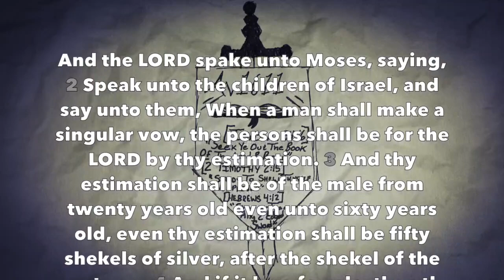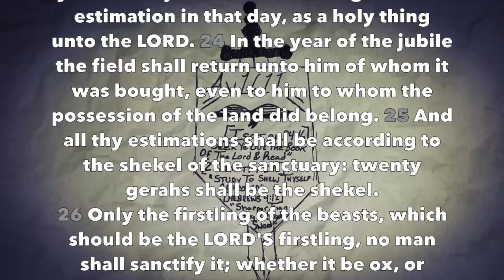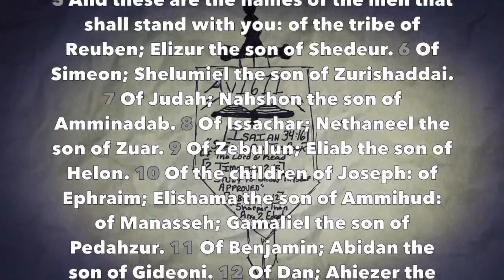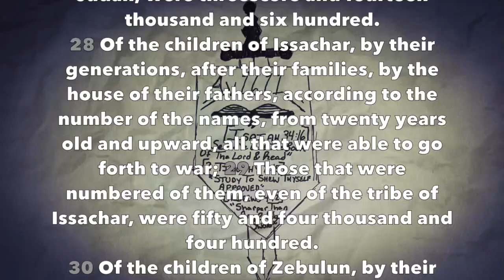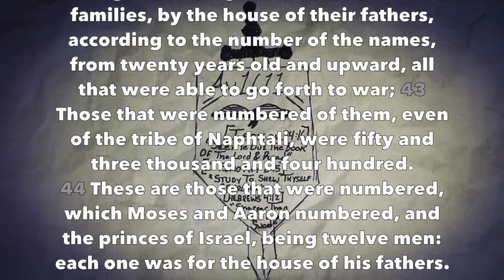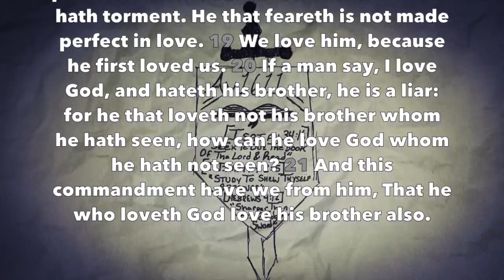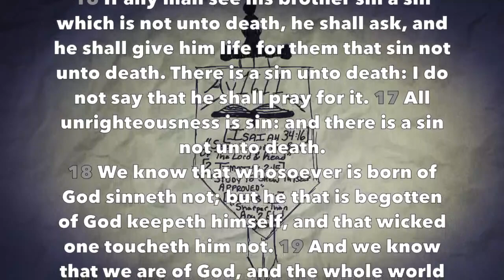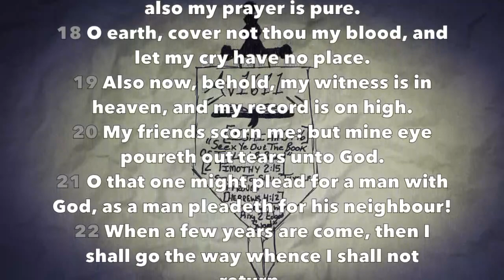Daily Bible Reading #60 (Lev 27, Numbers 1, 1 John 4-5, Job 16)